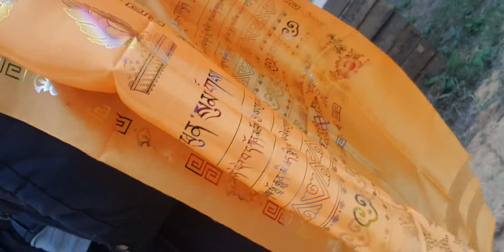TAJWAN piesza pętla 2024 - 11